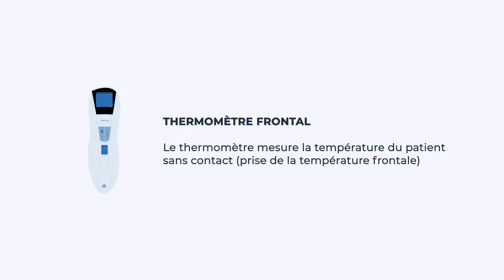Thermomètre connecté | TESSAN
Le thermomètre frontal connecté est un outil destiné à mesurer la température du patient sans contact et permet d’afficher le résultat en moins de 10 secondes.